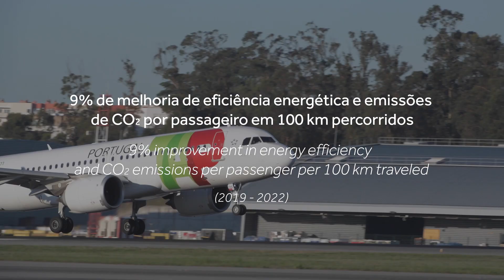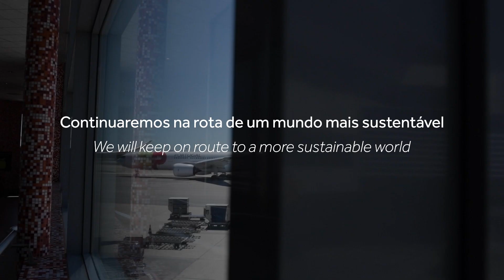Compromisso Ambiental e Social da TAP // TAP's Environmental and Social Commitment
Na TAP procuramos ser cada vez mais eficientes na nossa atividade, oferecendo aos passageiros o melhor serviço e assegurando elevados padrões de segurança. Promover o crescimento sustentável da empresa é um dos principais compromissos da TAP.
Os desafios que se colocam a uma companhia aérea como a TAP vão além da atividade de transporte aéreo, estendendo-se também às instalações nas quais opera e a uma atividade de manutenção de aeronaves, motores e componentes.

We at TAP are always working to become more efficient, offering our passengers a top-quality service and ensuring high-safety standards.
Promoting the company's sustainable growth is one of TAP's top commitments.
The challenges facing an airline such as TAP go well beyond air transport activities, and include the facilities where the company operates and assures the maintenance of aircraft, engines, and many components.